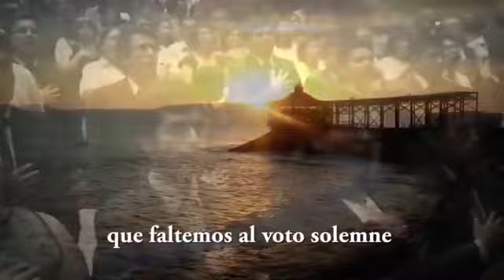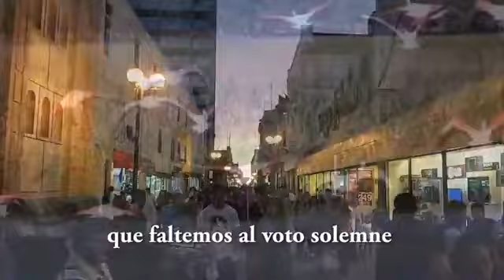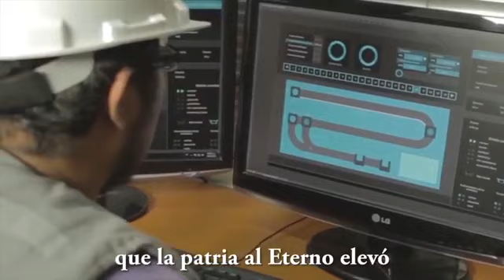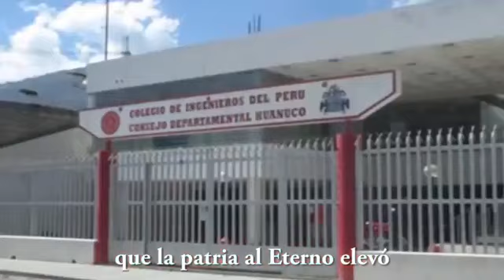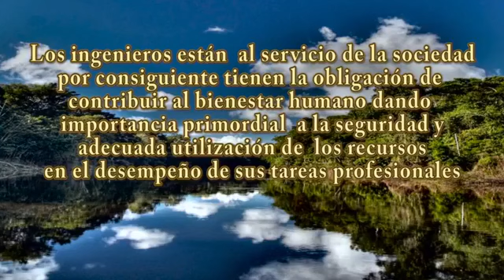Clausura COPIMERA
Conclusiones: Ing. CIP Edwin Chavarri, Presidente ejecutivo de la Comisión Organizadora del evento
Palabras del Ing. CIP Oscar Rafael Anyosa, Decano CDLima CIP
Palabras del Ing. Sergio Contreras, Director General de COPIMERA
Palabras del Ing. Carlos Herrrera Descalzi, Decano CNCIP
Clausura Ing. Eduardo Gonzales Toro, Ministro energía y Minas